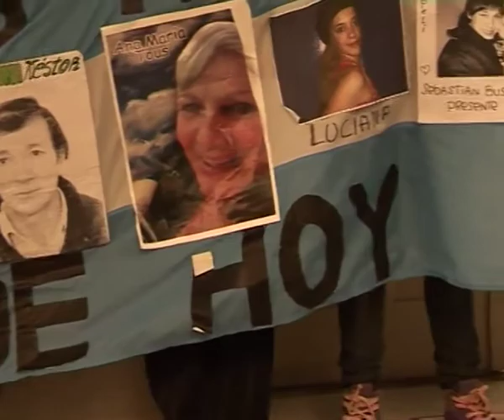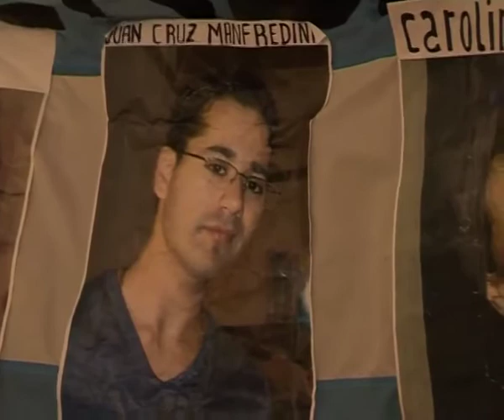Por Juan Cruz Manfredini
Se hizo la audiencia preliminar del juicio